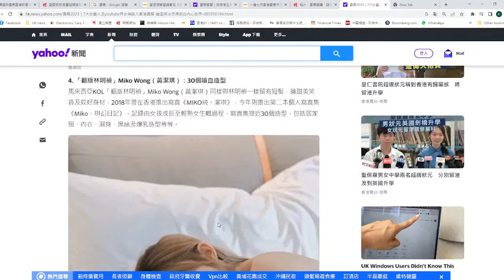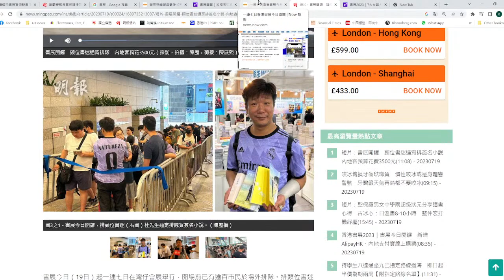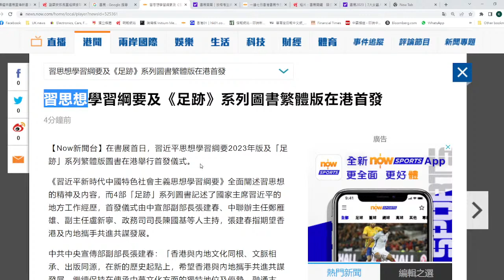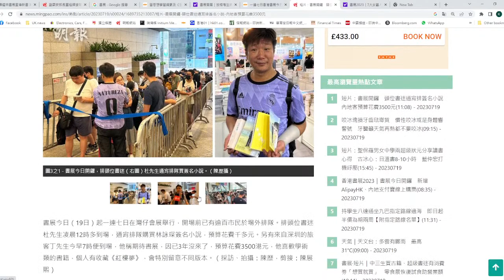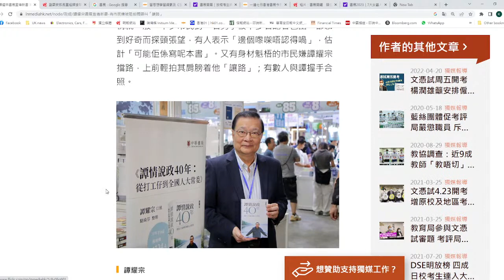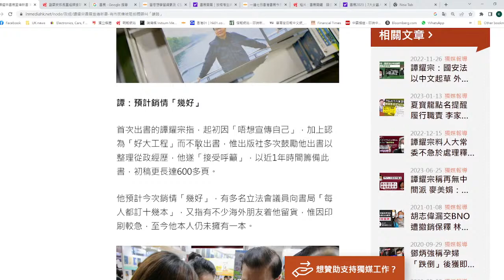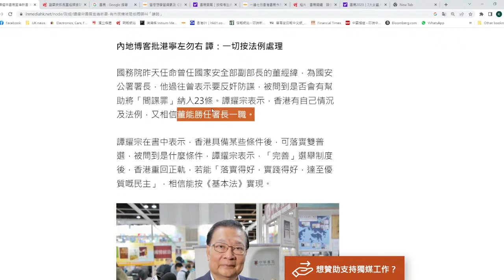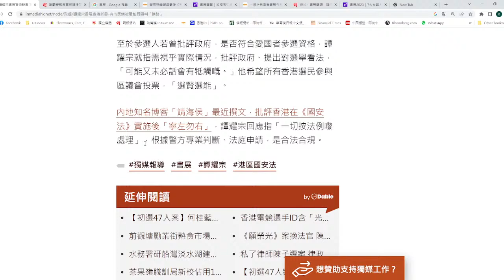【香港1A】亦後第一個書展開鑼！政治書清零，o靚模寫真充撐場面！譚耀宗出書俾人叫借歪 19/07/2023